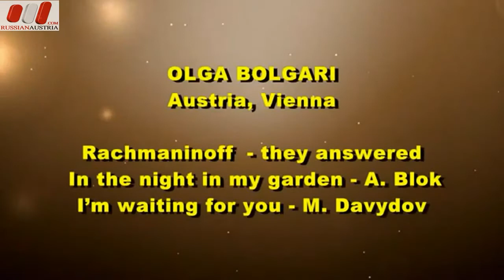Olga Bolgari (Vocal), Austria, Vienna. FESTART.AT by Russian Austria Австрия Вена 2013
Olga Bolgari (Vocal), Austria, Vienna. Rachmaninof «They answered», A.Blok «In the the night at my garden», M. Davydov «Im waiting for you». Honored guests of the International Competition «FEST ART VIENNA» 3 November 2013. Place - Augarten Palace, on the stage, "The Vienna's Boys Choir." Pусская Австрия Вена - новости, форум, работа, знакомства, туризм. Каталог русскоязычных фирм и частных услуг, где говорят по-русски. Инфо